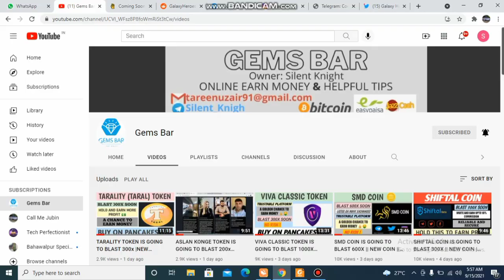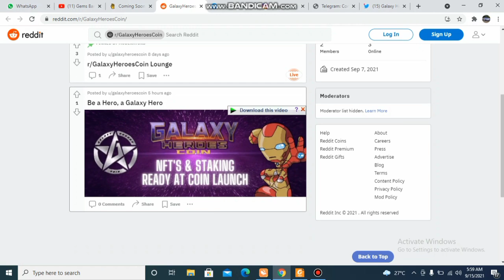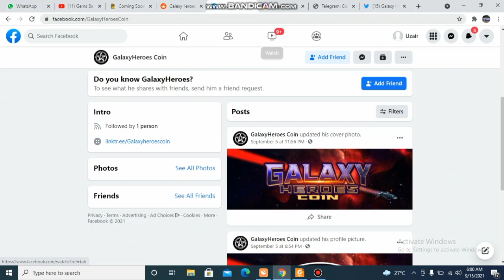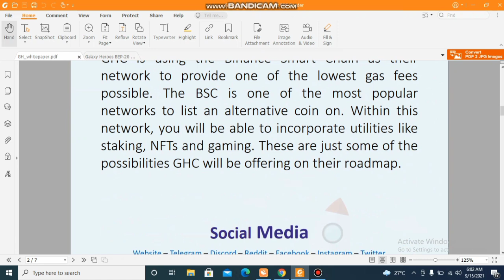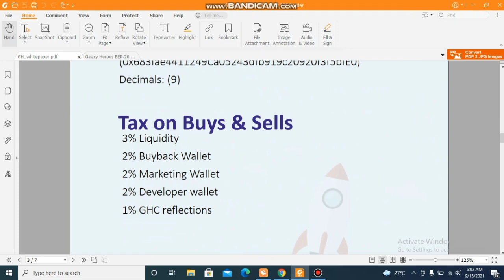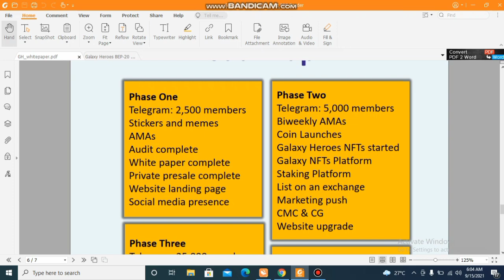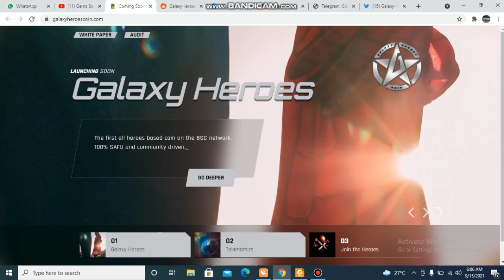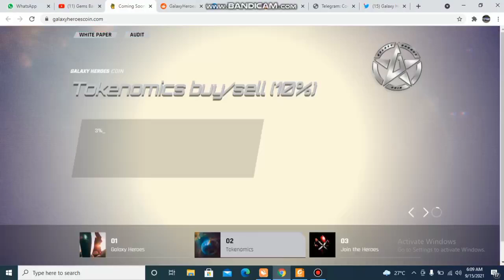GALAXY HEROES COINS IS GOING TO BLAST 300x |NEW COIN | SECURE AND RELIABLE || TRUSTABLE PLATFORM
GALAXY HEROES COINS  IS GOING TO BLAST 300x |NEW COIN  | SECURE AND RELIABLE

Gems Bar earnmoney2021 makemoney with
GALAXY HEROES COINS